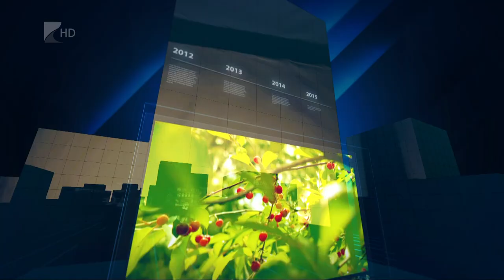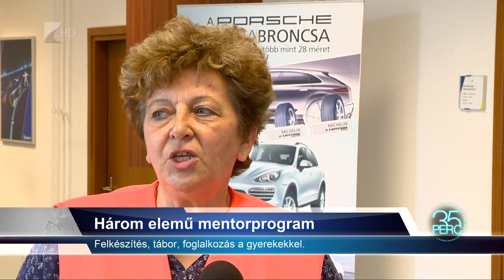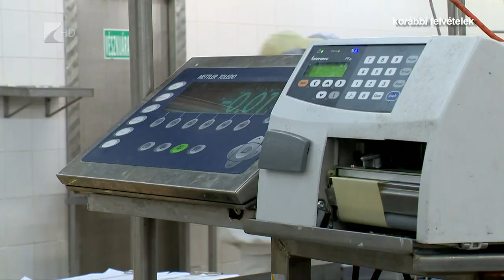35 perc - 2020.10.28.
Témák:

1. Tanítsunk Magyarországért

Vállalati pillérrel bővül a pályaorientációs program.

2. Romló tendencia

A fiatalok körében nőtt az öngyilkosságok száma.

3.

600 millió forintos beruházás

Két településen épülnek munkás apartmanszállók a megyében.